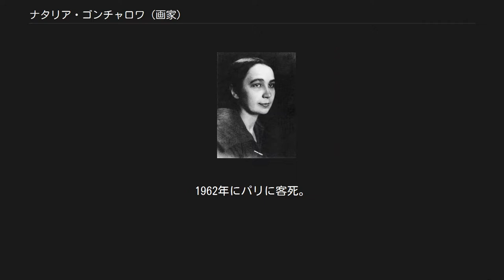ナタリア・ゴンチャロワ (画家)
ロシア・アヴァンギャルドの人物
ナタリア・ゴンチャロワ ナタリア・セルゲーエヴナ・ゴンチャロワ（ロシア語: Наталья Сергеевна Гончарова、英語: Natalia Sergeevna Goncharova、1881年7月4日 - 1962年10月17日）はロシア・アヴァンギャルド運動の著名な美術家・デザイナー。
生涯にわたるパートナーとなるミハイル・ラリオーノフとともに立体未来主義を標榜した。
同名の大叔母ナタリアは、大詩人アレクサンドル・プーシキンの夫人である。
「ナタリア」は、「ナタリヤ」とも表記され、「ゴンチャロワ」は、「ゴンチャローワ」「ゴンチャロヴァ」とも表記される。
 1881年にトゥーラ近郊の村ナガイェヴォに生まれる。
モスクワ美術アカデミーに彫刻を学ぶが、1904年に絵画に復帰。
ロシア民芸のプリミティヴな側面に深く触発されて、フォーヴィズムやキュビズムの要素も取り入れつつ、自作でプリミティヴィスムを確立しようと模索した。
当初はラリオーノフとともにレイヨニスムを展開する。
ふたりは革命前夜のロシア前衛芸術運動の主要な創始者であり、1912年に展覧会「ロバの尻尾」を主宰した。
1911年にミュンヘンの前衛美術グループ「青騎士（Der Blaue Reiter）」に創設メンバーとして加入し、1912年の青騎士展にも出品。
 「ロバのしっぽ」は西欧美術の影響力に意図的な歯止めを掛け、近代美術におけるロシア画派の独立を確定するものとして構想された。
しかしながら後年のゴンチャロワの絵画では、ロシア未来派の影響が非常に如実である。
当初はロシアの民具やイコンに心酔していたものの、ロシアでは、「自転車乗り」や、その後のレイヨニスムによる絵画で有名になった。
ラリオーノフとともにモスクワの未来派の指導者として、イタリア未来派と同趣向の講演会も組織した。
またゴンチャロワは、グラフィックデザインにも関与して、未来派の様式で挿し絵つきの本を出版した。
 1915年にジュネーヴでバレエの衣裳と舞台をデザインする。
1921年にパリに移り、セルゲイ・ディアギレフのロシア・バレエ団のために数々の舞台をデザインした。
 1939年にフランスに帰化。
1962年にパリに客死。
 2007年6月18日に、クリスティーズに1909年の油彩画「リンゴ摘み」が出品されると、490万ポンドに高騰し、女性画家の作品としての最高額を達成し、更に2010年2月には、同じくクリスティーズにおいて油彩画『スペイン』が642万5250ポンドで落札され記録を更新した。